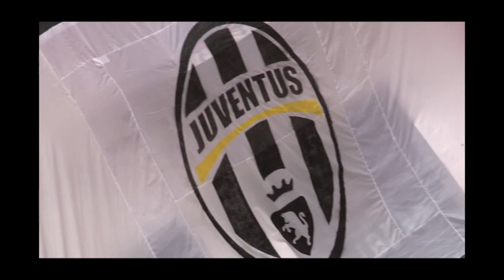PROMO "Welcome Home Juventus"